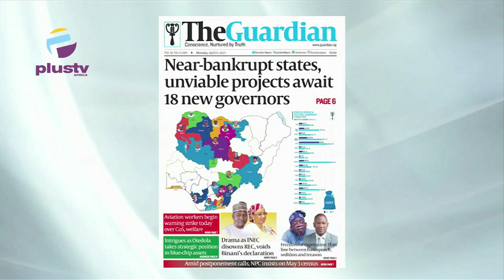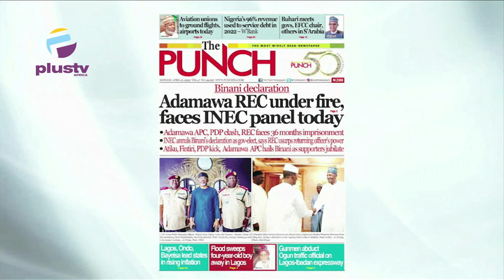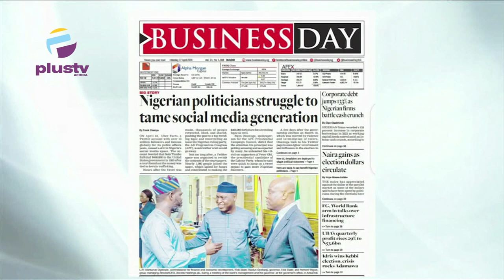INEC Disowns REC, Voids Binani's Decleration | Near Bankrupt States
Join us on weekdays at 7:15am on OffThePress, as we discuss the biggest headlines in newspapers today. Watch live on DSTV, Ch. 408, and StarTimes Ch. 308, or stream from our YouTube, Facebook, and Periscope platforms.